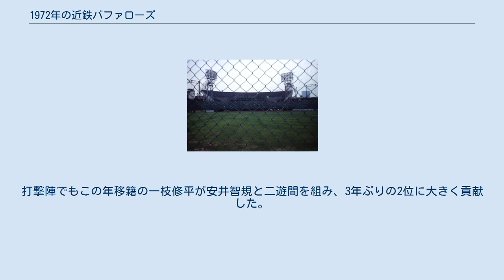1972年の近鉄バファローズ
1972年の近鉄バファローズでは、1972年の近鉄バファローズの動向をまとめる。
 この年の近鉄バファローズは、岩本尭監督の2年目のシーズンである。
 2年連続の3位に終わったチームは西鉄OBの豊田泰光を一軍打撃コーチに、一昨年で引退した阿南準郎を一軍守備走塁コーチに招聘してコーチ陣を一新し、また佐々木恭介・羽田耕一・梨田昌孝をオフのドラフトで獲得するなど戦力面の若返りを図った。
チームは不動のエース・鈴木啓示をはじめ佐々木宏一郎や清俊彦の投手陣の活躍に加え、土井正博・永渕洋三・小川亨など打線が打ちまくり、4月を首位で終了するが5月以降は前年同様阪急が首位を奪還すると南海や東映などと2位争いがしばらく続いた。
チームは9月以降南海・東映とのAクラス争いに勝ち、優勝の阪急に大差をつけられながらも貯金4の2位でシーズンを終えた。
投手陣は連続20勝の途切れた鈴木が180奪三振で最多奪三振を、清が最多勝こそ逃したもののチームトップの19勝をあげる活躍で最優秀防御率をそれぞれ獲得。
それ以外にも佐々木宏が10勝ながらもリーグ最多の5完封、神部年男が自己最多の13勝で防御率2位に食い込むなど先発4本柱の活躍で優勝の阪急をチーム防御率で上回った。
打撃陣でもこの年移籍の一枝修平が安井智規と二遊間を組み、3年ぶりの2位に大きく貢献した。